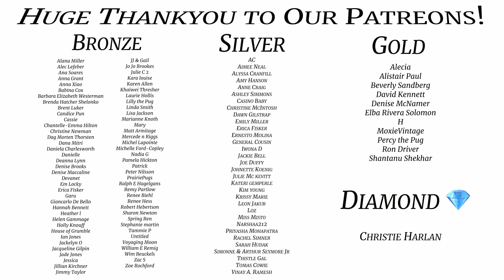Moving Out!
We are temporarily moving for the foreseeable future! We'll continue to document our journey and what we get up to as best we can :)

Licence;